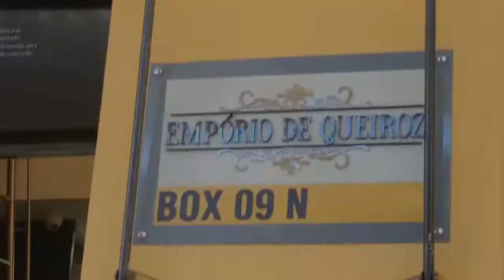FLORIPA 346 ANOS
Finalizando as comemorações dos 346 Anos de Florianópolis com o super show de Priscila Luz & Banda.
Parabéns Floripa sua Linda!!!